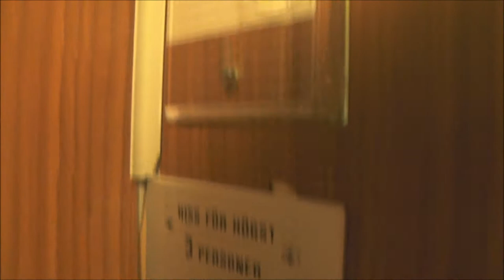Old Magnusson mod. Traction elevator @ Holländargatan 27, Stockholm